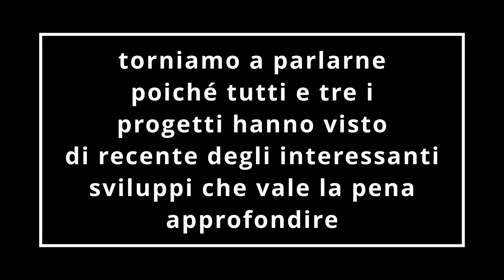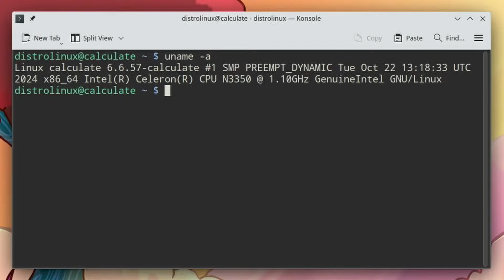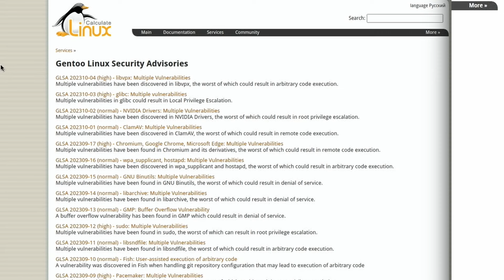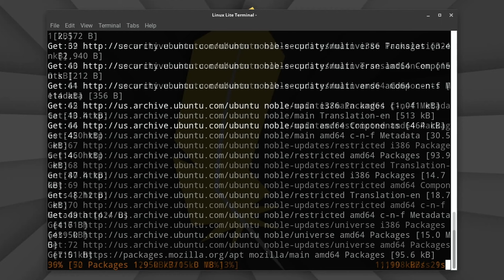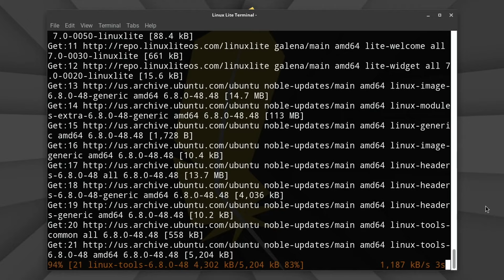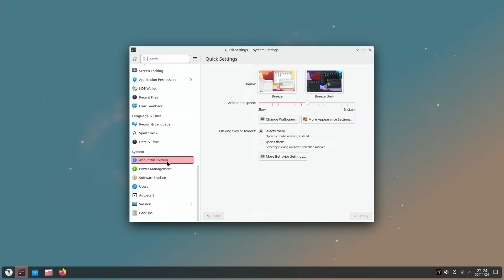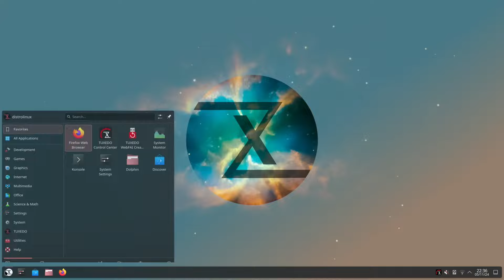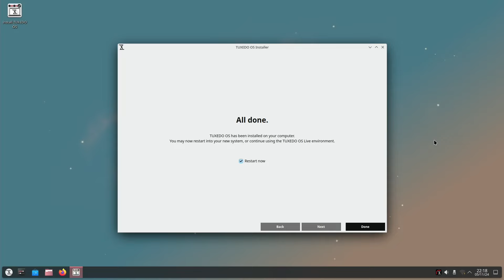AGGIORNAMENTI! — Calculate 2024, Lite 7.2, TUXEDO OS 4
In questo video torniamo su tre distro Linux su cui, in passato, abbiamo già discusso in modo più approfondito: Calculate Linux, Linux Lite, e TUXEDO OS. Anche stavolta andiamo a riprendere tali progetti poiché ognuno di essi nel corso degli ultimi mesi ha visto cambiamenti o novità rilevanti e, dunque, ha senso analizzare ciò che è variato dall'ultima volta in cui ne avevamo parlato.

» (00:00) Intro
» (00:32) Calculate Linux 2024
» (05:13) Linux Lite 7.2
» (07:51) TUXEDO OS 4
» (11:57) Conclusioni